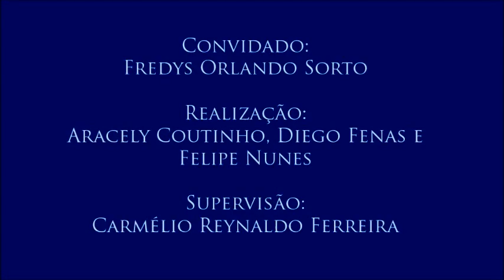Colóquio de Fundamentos do Direitos Humanos, com Fredys Orlando Sorto – parte 2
2 - Cristianismo e Direitos Humanos
Fredys fala sobre a influência do cristianismo na concepção dos Direitos Humanos
Segundo vídeo do colóquio sobre Fundamentos dos Direitos Humanos, realizado para a disciplina Jornalismo e Cidadania, com o professor Fredys Orlando Sorto (do Departamento de Direito Público da Universidade Federal da Paraíba), no dia 8 de junho de 2016. Organização de Aracely Coutinho, Diego Fenas e Felipe Nunes. Supervisão: Carmélio Reynaldo Ferreira.